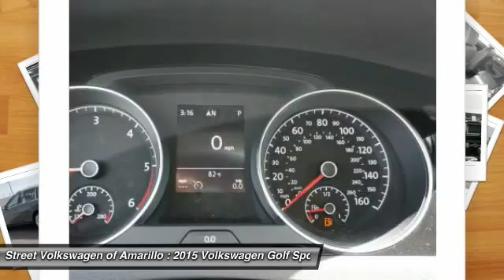2015 New Volkswagen Golf Sportwagen Amarillo TX Stock# EN1600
2015 Volkswagen Golf Sportwagen HIGHLINE

2725 SW. 45th Avenue

This 2015 volkswagen golf sportwagen tdi sel might be just the wagon for you. this one's available at the low price of 31,215. call today to schedule your test drive contact information: street volkswagen, 2725 sw 45th ave, amarillo, tx, 79110, phone: , e-mail: .